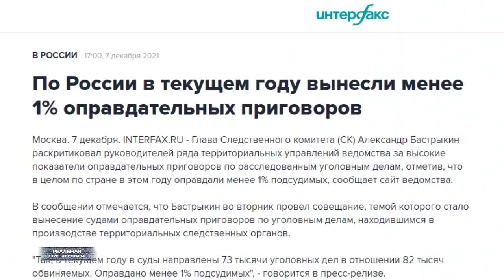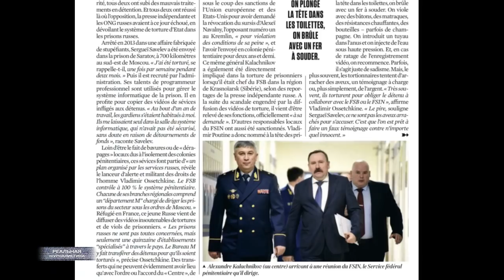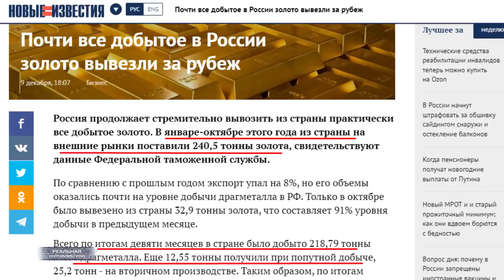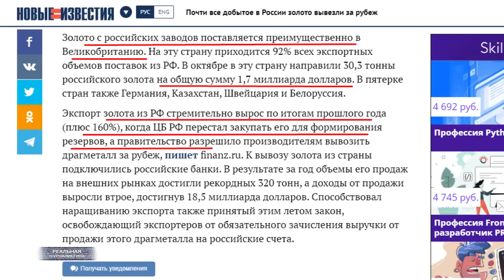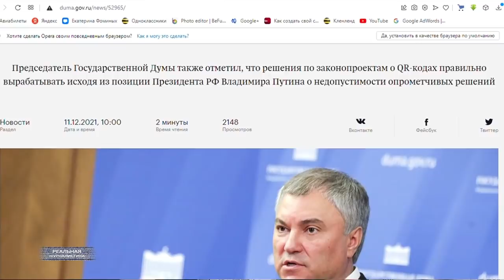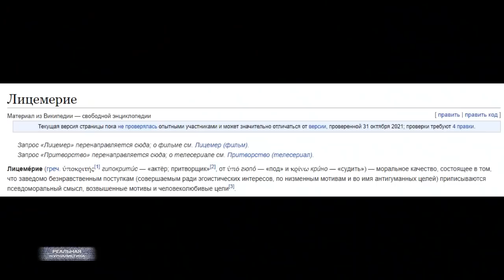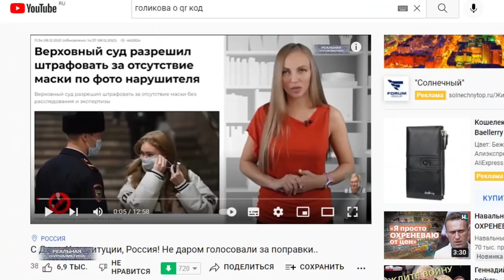ОПЕРАЦИЯ ПРЕЕМНИК. В Кремле решили "попробовать" Вячеслава Володина?